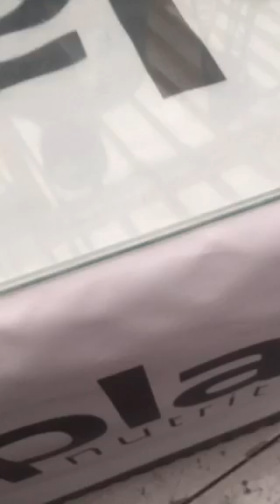Виктор Симкин - А ты в теме!?